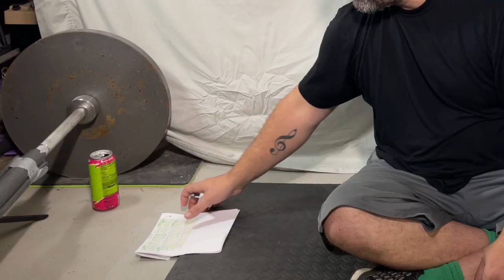Path to 100 Push Ups a Day (Beginner Program #1 Day 9)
Path to 100 push ups a day exercise training program.

Here is a program that allows you to build your path to 100 or more push ups a day. We start with the preliminary push-up program. This is for those who need a bit of an extra boost to get to doing a normal push up or beginning a fitness routine.

But here is the beginner push up workout we call "Beginner Program#1"!!!
Ya, we keep it clever.
For those of you who can only do 1 to 3 push ups at a time and desire to do more this is the program for you!

Josh is just a normal, everyday guy, with a typical body type of a middle aged man does fitness videos for those in the 40+ fitness world, and those just starting out in their fitness journey.

We start with only a handful of push-ups per day. Just 1 or 2 per set and then we accelerate toward 100 push ups a day. This section of the programs help those with less fitness experience build the muscle they need to start the path to 100 push ups a day. This allows one to workout at home or in a hotel without any extra equipment.  Just build muscle necessary to do 100 push ups a day through a body weight exercise and calisthenics.

These programs encourage a home workout for those interested in increasing their physical fitness. In this case, specifically through a push up chest workout challenge.

Get the best fitness tracker book for this program
RIGHT HERE!  ▶Path to 100 Push-Ups a Day Book

Get the  Push up board
RIGHT HERE!

The Motivation Fitness is dedicated to your fitness. We promote healthy and safe approach to fitness and exercise. At home work outs and at the gym we want to see you succeed in your fitness journey. We cover supplements from protein shakes to weight loss pills.

We provide out viewers with fitness motivation and home workout motivation. We discuss many health and wellness topics from weight loss and nutrition to being a gym shark and when strength matters.